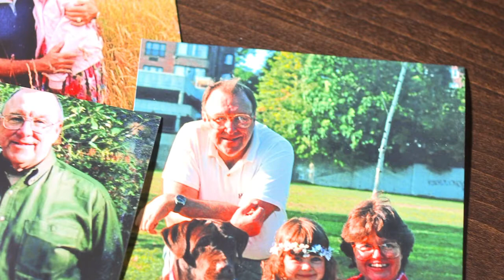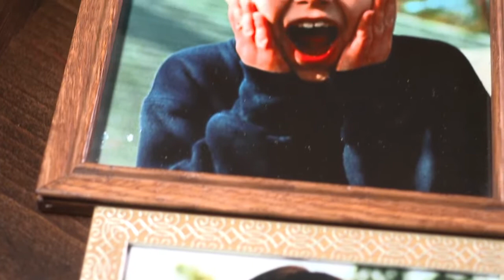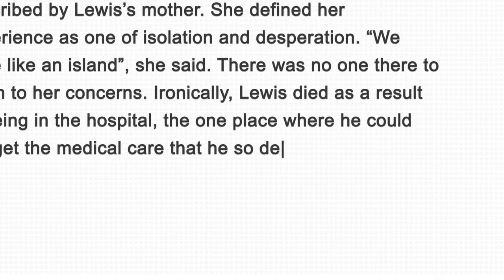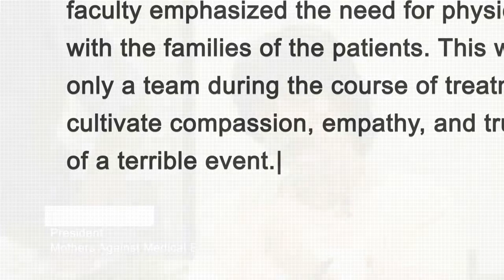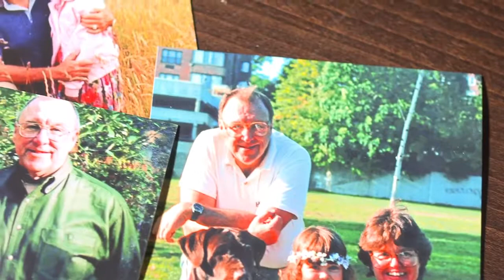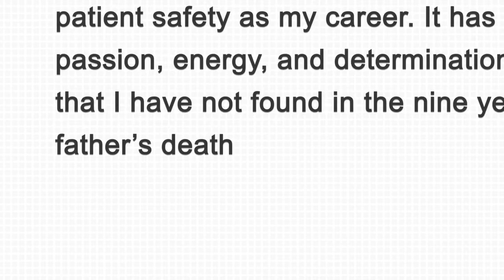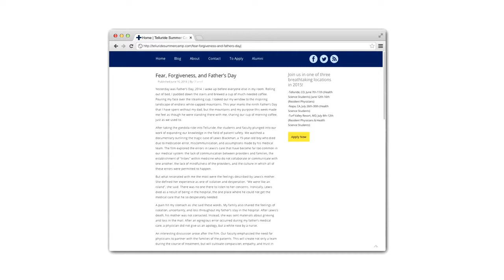Telluride StudentBlogReflection FathersDay 12122014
Caitlin Farrell, Telluride Experience Alum, 2013, talks about why an education in patient safety is a much-needed addition to medical education curriculum.